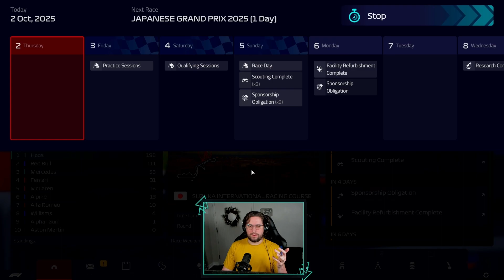F1 Really Is About the Drivers and NOT the Cars - F1 Manager 22 (Haas Part 87)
We haven't upgraded our car in months, can we still keep up? Or will the field leave us in the dust?

Don't forget that I stream on Twitch now! I'm scheduled to stream on Mondays, Wednesdays, and Fridays starting at 7pm central! Come hang out and we can play some games!